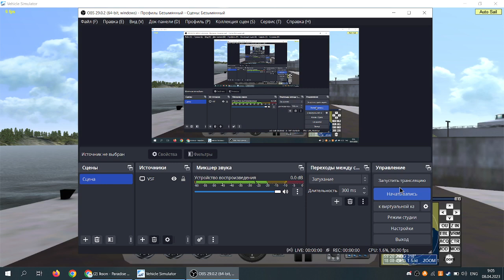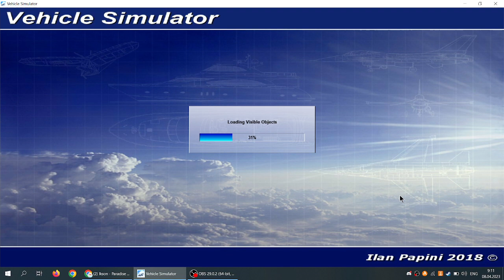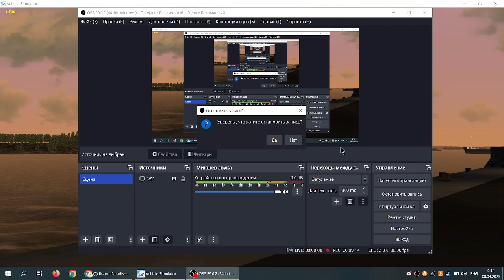VSF M/S Baltic Queen Arrival/departs Stockholm